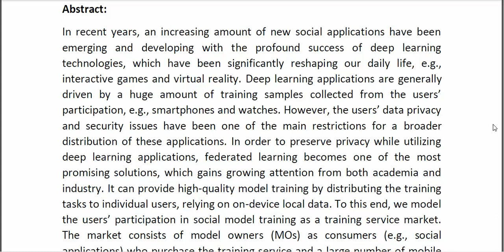Dynamic Games for Social Model Training Service Market via Federated Learning Approach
* Complete Source Code
* Complete Documentation
* Complete Presentation Slides
* Flow Diagram
* Database File
* Screenshots
* Execution Procedure
* Readme File
* Video Tutorials
* Supporting Softwares
Support Specialization
* 24/7 Support
* Ticketing System
* Voice Conference
* Video On Demand
* Remote Connectivity
* Document Customization